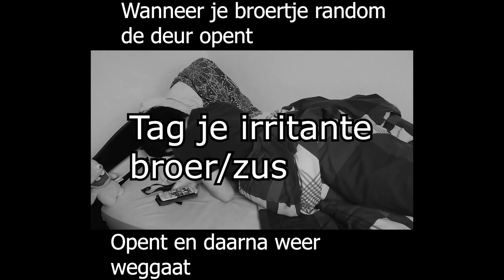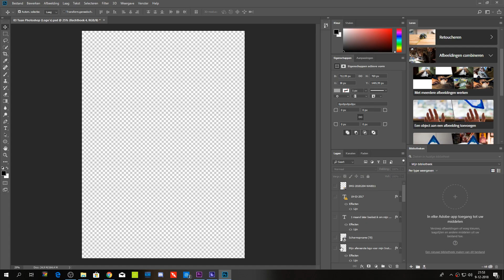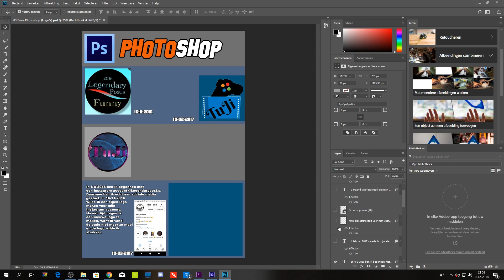INTAKE SINTLUCAS "BEWEGEN & PORTFOLIO" (Aangenomen)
Intake video 2018 voor de opleiding SiNTLUCAS

INDELING
00:00 Intro
00:17 Introductie "Wie ben ik?"
00:31 Epische dans video
0:47 Uitleg wat je zo gaat zien
1:01 Epische Edit & m'n voetbalskills
1:38 "Met effecten werken."
1:45 Mijn Instagram videos
2:16 Mijn YouTube videos
2:47 Tekenen
3:39 Photoshop
4:10 Outro
4:21 Dansmoves